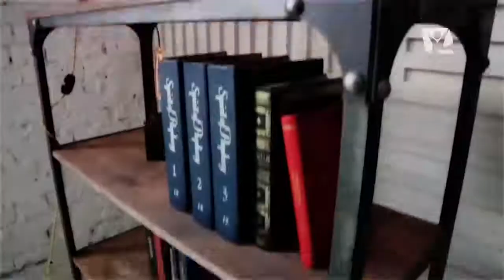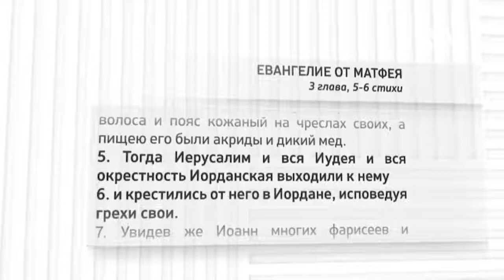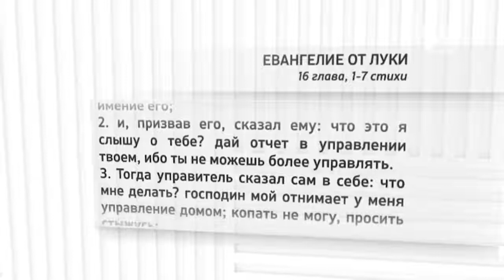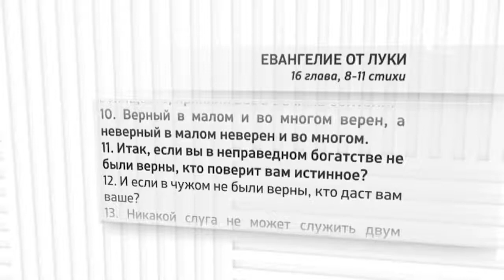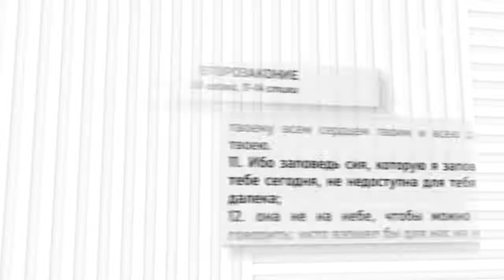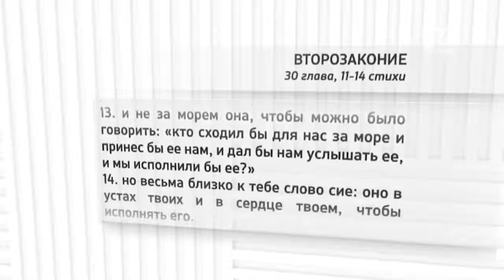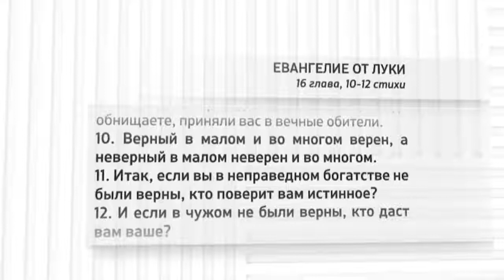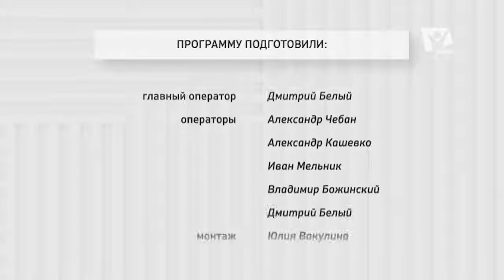"Притчи рабби Иисуса" - 11. Можно ли за взятку унаследовать царство? (Александр Болотников)